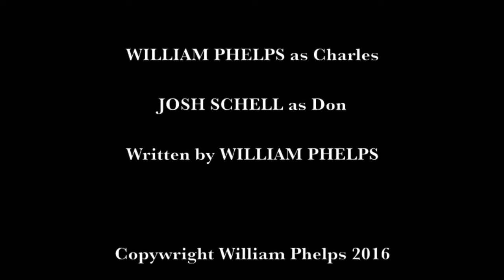RUIN a William Phelps short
A scene from "Ruin" about a ruined old investor trying to get funds from his young nephew.